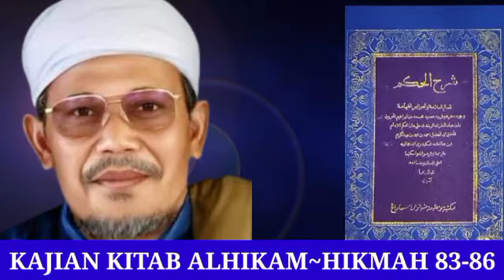PUJIAN DARI ORANG KITA KEMBALIKAN KEPADA SANG PEMILIK PUJI (ALLOH) ||SOKOLIMO TV